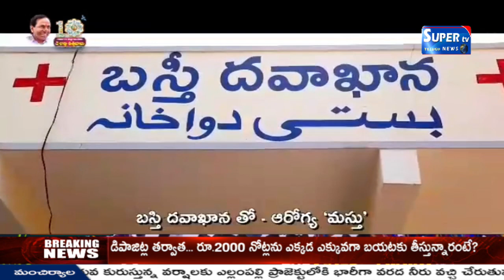దేశానికి ఆదర్శంగా మారిన తెలంగాణ పట్టణాలు || supertv telugu